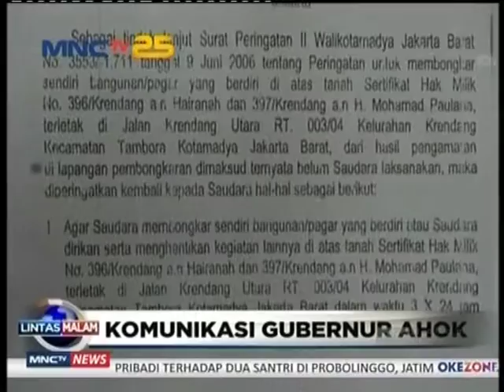Masalah mulut Ahok